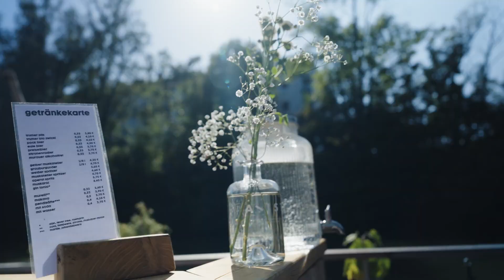missBFF2023: RECAP Woche 1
missBFF2023: Was für eine Woche! Unsere missBFFs Marion und Isabella hatten den perfekten Start ihrer missBFF-Reise. Los ging es in Kärnten, wo eine Bootstour natürlich nicht fehlen durfte. Danach machten die beiden den Redbull Ring in Spielberg unsicher und konnten das Grazer Nachtleben in vollen Zügen genießen. Ihre schönsten Momente seht ihr hier.

Mit freundlicher Unterstützung von @maybelline_de, @lorealparis, @essie, @samsungaustria, @dyson_at, @zalando und @polestarcars.
*Werbung